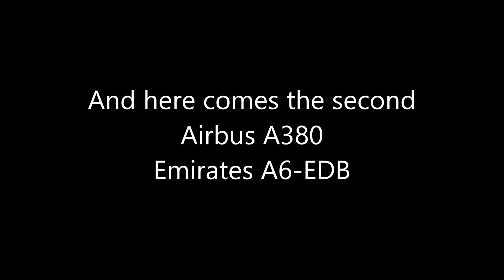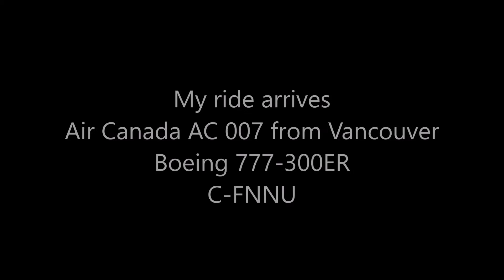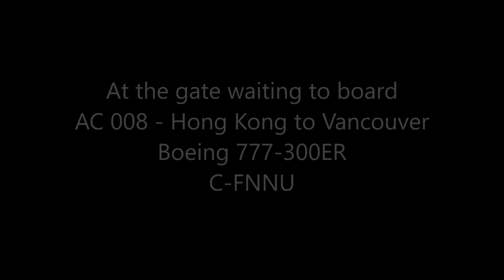Chep Lap Kok Hong Kong Airport Airside Spotting